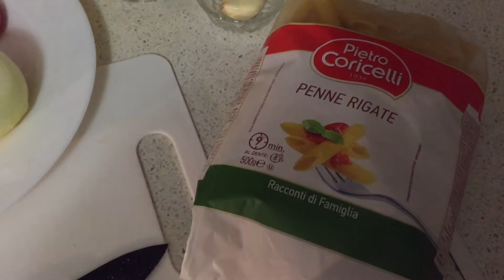Макароны с Баклажанами/Итальянская Кухня/Паста С Баклажанами